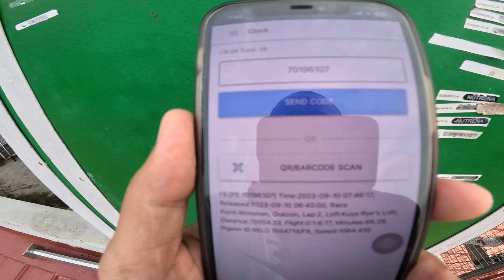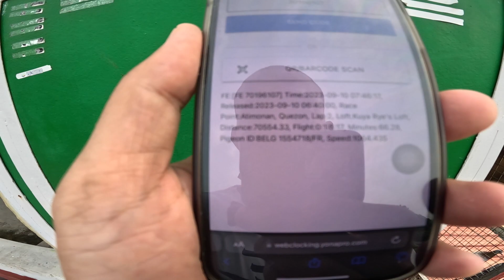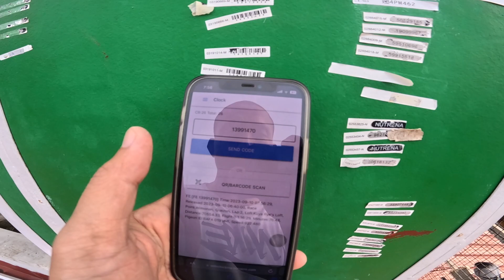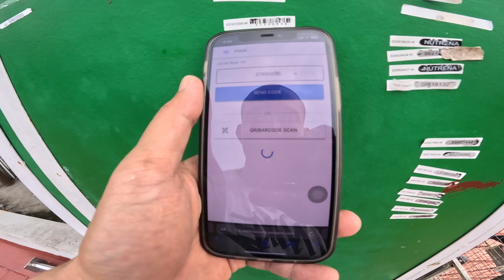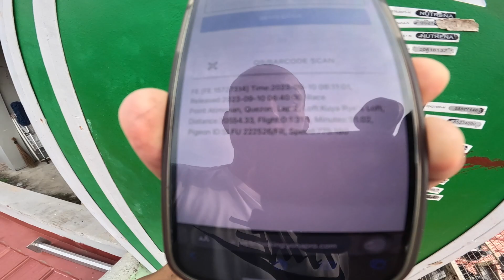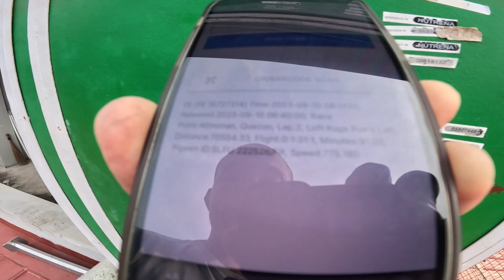2nd LAP FUN RACE I VLOG 114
ATIMONAN RACE ARRIVAL

God Bless and Good Vibes po :)
ano ang mas magandang gamitin para sa pugad? BUHANGIN o Dyaryo ??

Vlogging Setup:
📷 Camera Used: IPhone 12
🎥 GO PRO

BAZRA LINE
BAZRA RMC
BAZRA DE BAE LAGUNA
FLORIZOONE
JANSSEN
EGAY YAP LINE PHA 1432314 LINE
STICHELBAUT
BAKEART
VICTOR LIM
JAIME LIM
BENITO GO QUE
Emiel DeWeerdt
JOSEPH VAN DEN BROUCKE
VANDE NGOLEM
DAGIT LINE

BAZRALINE
BAZRA
KALAPATIDS
KALAPATIPS
KALAPATIFEEDS
PIGEON RACING
TAIWANRACINGPIGEON
OFFCOLORRACING PIGEON
KARERA NG KALAPATI
STREETRACE
DOVE
PIGEON
PHA
PFC
MMFC
MPC
RRPC
APR
SLFU
GWARPA
BATTLE OF CHAMPIONS
BREEDER
FLYER
BLUEBAR
CHECKERD
RED CHECK
WHITEFLIGHT
INAKAY
NORTHDERBYRACE
SOUTHDERBYRACE
ALAGANG MAGALING
AGRITV
DAGIT
IBON
NETOY
NATIVE
FANCYPIGEON
AFRICAN LOVEBIRDS
ALBS1
ALBS2
PALE FALLOW
BRONZE FALLOW
OPALINE
EUWING
DUNN FALLOW
SPLIT
PERSO
WILD TYPE